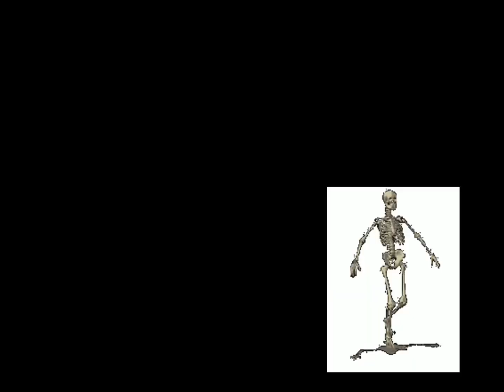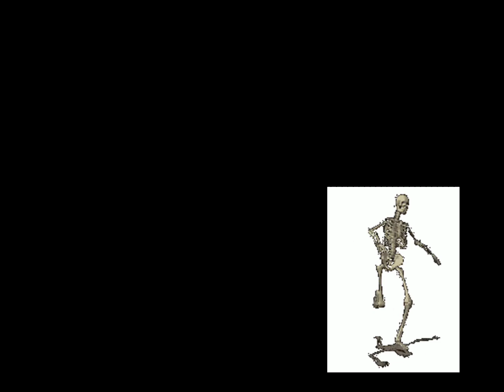OVERKILL.EXE | Slap Battles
I Do Like Ducks

Welcome to my channel where i play mostly roblox but i also sometimes do videos on call of duty and minecraft. dont forget to like and subscribe because it really helps the channel!